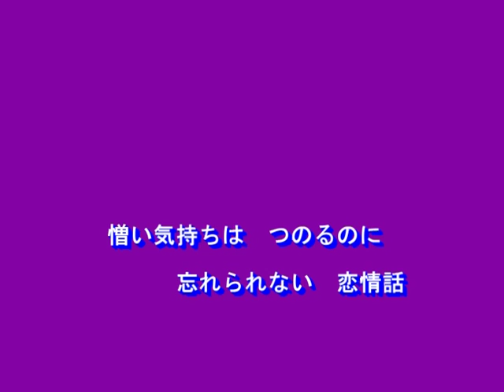恋情話（矢吹春佳）～Cover By MURO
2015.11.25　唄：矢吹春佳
作詞：吉岡治
作曲：市川昭介
編曲：前田俊明